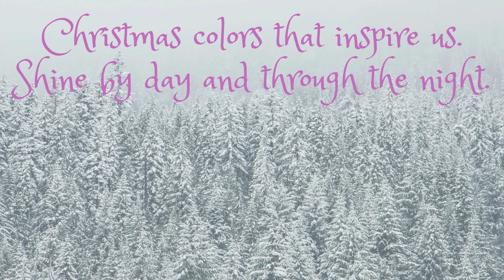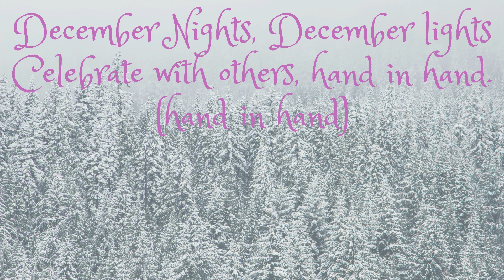December Lights-Lyrics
This is the lyrics to the song December Lights for my students.